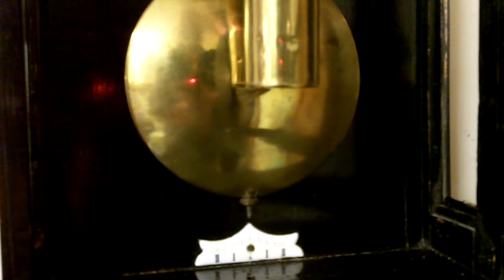Pendulum small arc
Graham deadbeat escapement makes for a small swing